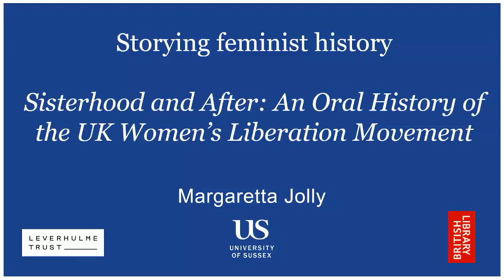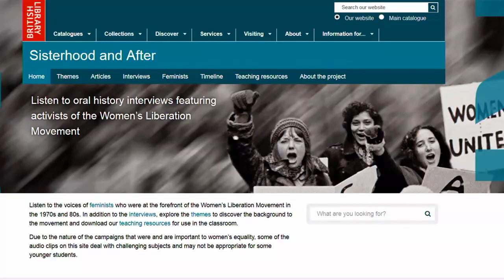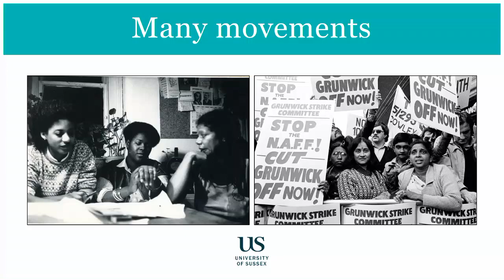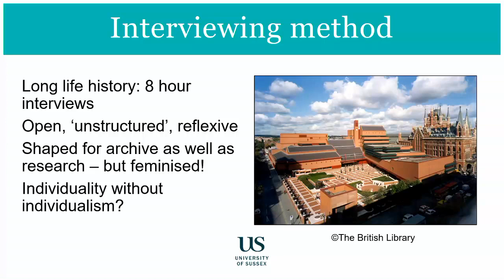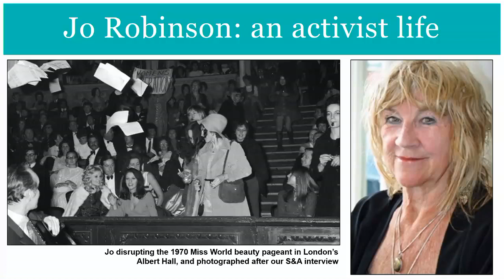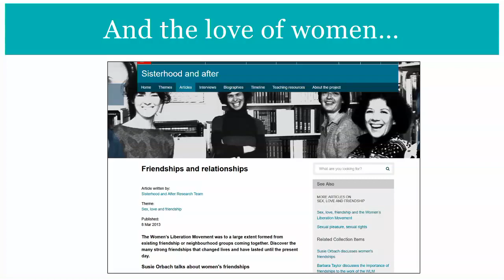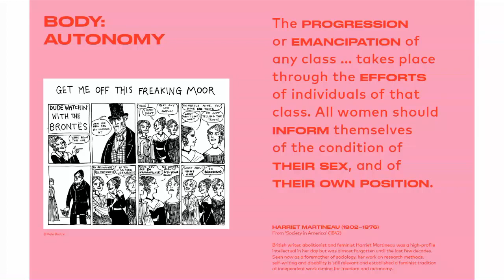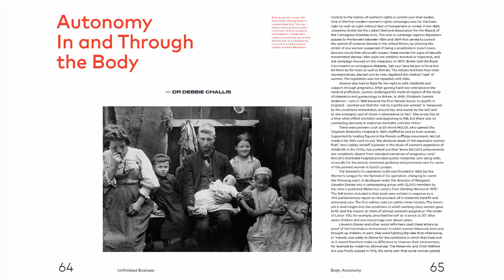Storying Feminist History: an oral history of the UK Women's Liberation Movement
Listen to the intimate voices of feminist activists; debate together what narratives we may create with them.

Join us for debate with Professor Margaretta Jolly, drawing on her new book Sisterhood and After: An Oral History of the UK Women’s Liberation Movement, 1968-present, in which she weaves together personal stories of feminists across the regions, nations, classes and ethnicities of the UK.

Interrogating the politics of experience, she invites us to consider how to narrate a major period in women’s rights’ struggle, drawing on Clare Hemmings’ challenge to ‘tell feminist histories’ without nostalgia, teleology or identity politics. She will also consider a similar challenge in her co-editing, with Dr Polly Russell, the book associated with the British Library’s groundbreaking exhibition Unfinished Business: The Struggle for Women’s Rights, opening in April 2020. Debbie Challis will join as a contributor to the book.

Margaretta Jolly is based at the University of Sussex in England, where she is Professor of Cultural Studies and director of the Centre for Life History and Life Writing Research. She is the editor of The Encyclopedia of Life Writing (2001) and author of In Love and Struggle: Letters in Contemporary Feminism (2008), for which she won the Feminist and Women’s Studies Association UK Book Prize. Working with the British Library, Margaretta directed Sisterhood and After: The Women’s Liberation Oral History Project, funded by the Leverhulme Trust. She currently leads The Business of Women’s Words: Purpose and Profit in Feminist Publishing, again partnered with the British Library.

Emma Spruce is a Teaching Fellow in Gender, Sexuality and Human Rights at LSE whose research examines the intersections of sexuality, space and place; exploring the movement of sexual politics across scales (from the nation to the neighbourhood), as well as the ways that place and space acquire meaning through narratives of sexuality and gender. In particular, Emma’s work interrogates the way that race, class and sexuality work on each other to govern ‘the right to the city’, challenges sexual progress narratives’ amenability to ideologies of gentrification and urban management, and unpacks the spatial and social imaginaries constituted through narratives about changing sexual worlds. The conceptual potential that working from ‘the local’ and practices of ‘neighbouring’ holds is central to Emma’s approach to these questions.